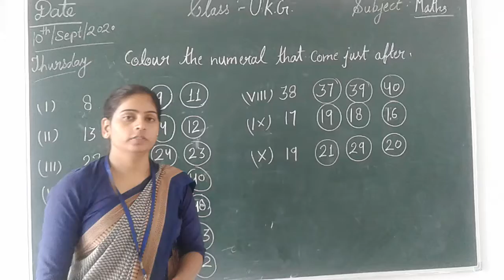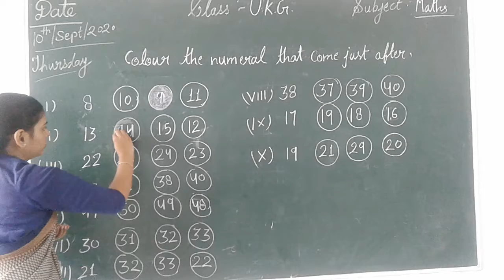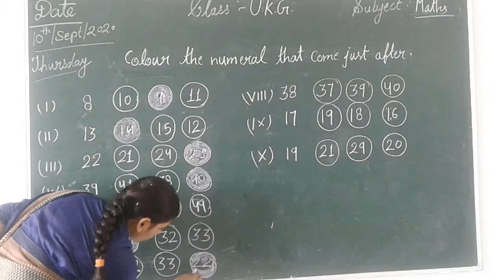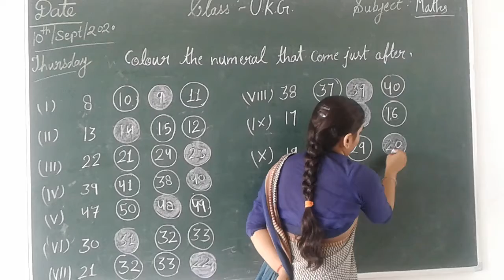Class ukg Maths